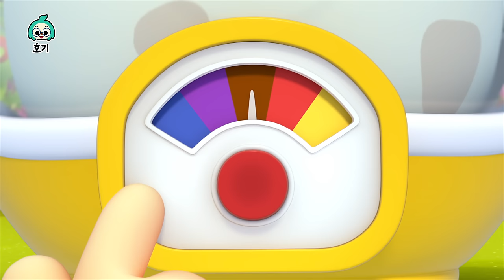재미있는 볼풀장 색깔놀이 모음집🌈 | 누가 진짜 핑크퐁일까요? | 도넛, 공룡, 모기 색깔놀이 외 | 호기! 핑크퐁 - 놀면서 배워요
00:00:00 알록달록 볼풀장과 색깔놀이
00:03:20 알록달록 도넛과 색깔놀이
00:06:26 알록달록 공룡과 색깔놀이
00:09:32 알록달록 모기와 색깔놀이
00:12:27 알록달록 자동차와 색깔놀이